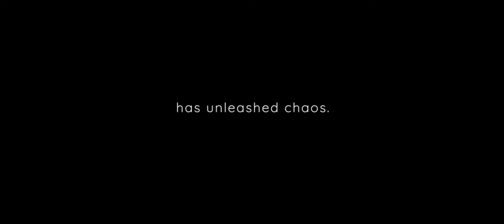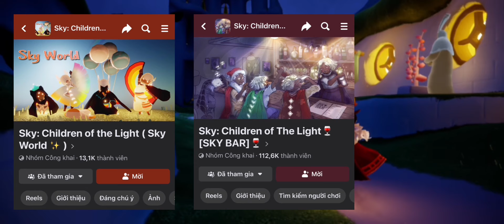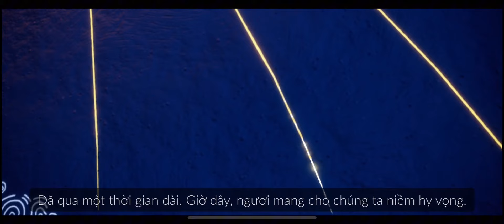Hướng Dẫn Chi Tiết Cho Người Mới Bắt Đầu/ Làng Chuồng Chim| Sky Children Of The Light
If any producer or label has an issue with any of the uploads please get in contact  and it will be deleted immediately (this includes artists of the images used)
 © Bản quyền thuộc về RySyn
 © Copyright by RySyn- Do not Reup